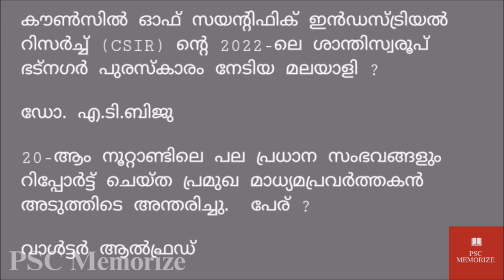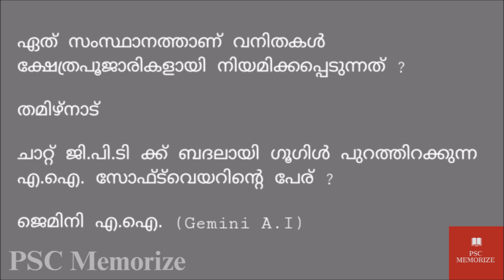Thozhil Vartha Current Affairs 2023 Nov 4 | Part - 2